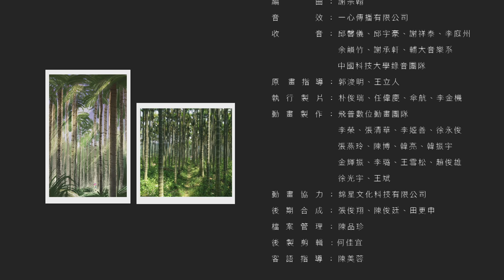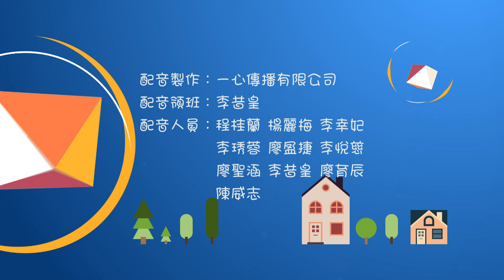《柿子色的街燈》EP6：小風神(下)(詔安腔)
可欣與小燕子要回家，小風神卻一直緊跟著她們，原來是祂迷路了，還生氣了引起陣陣強風，把另一頭放風箏的猴牯老及惹包蟹吹上了天。風神媽媽連忙趕來，才止住了小風神的哭泣，可欣與小燕子於是拜託風神母子檔幫忙做一件事。